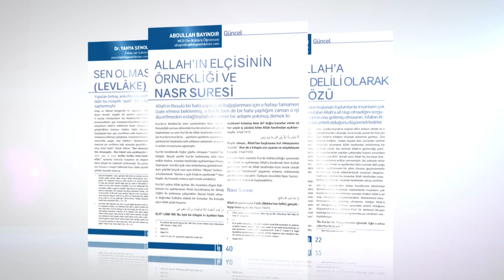Kitap ve Hikmet Dergisi 19. Sayı Tanıtımı